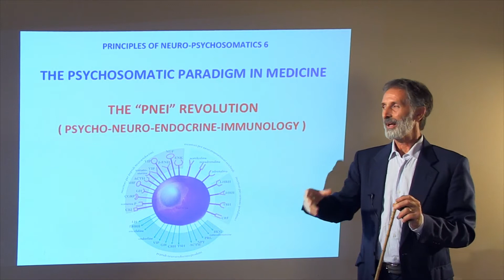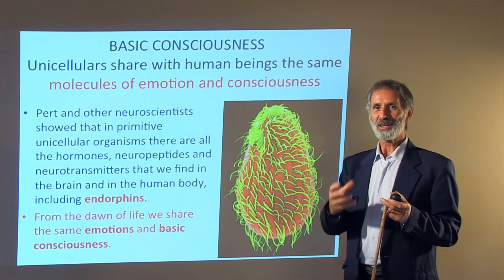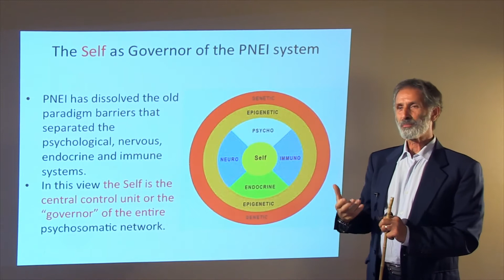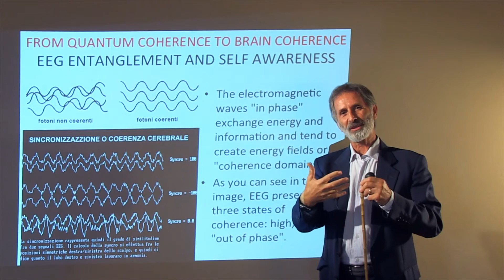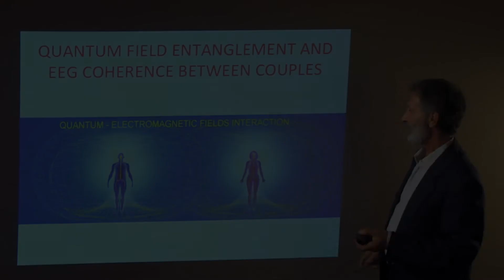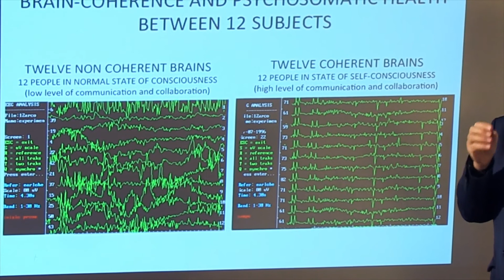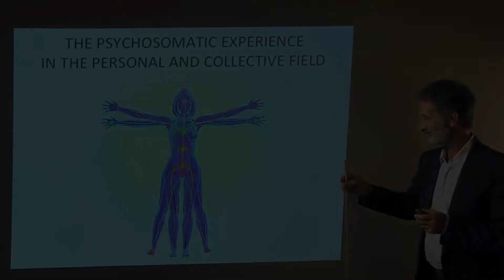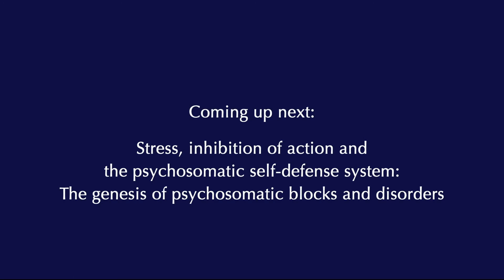THE NEW PARADIGM IN PSYCHOSOMATICS Lecture 4